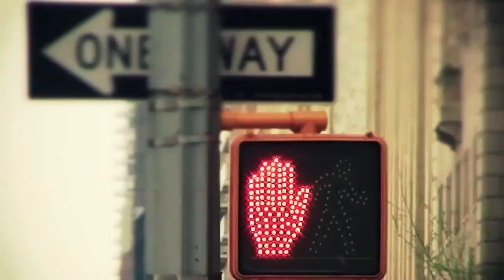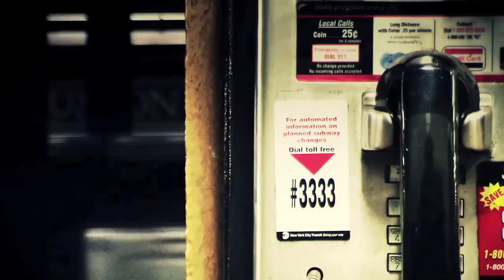Silencers - Drown In Me (Cicada Remix).mp4